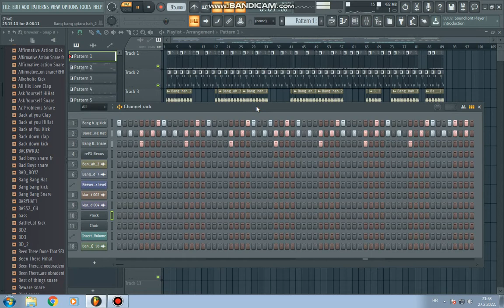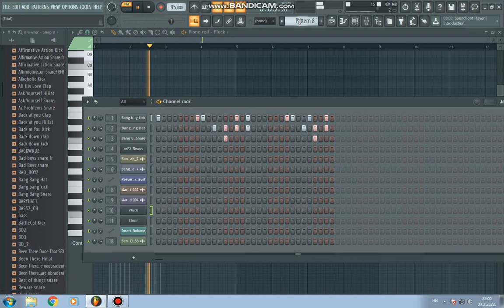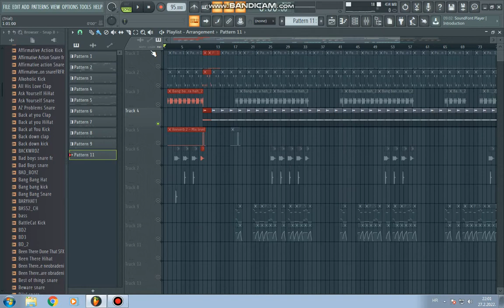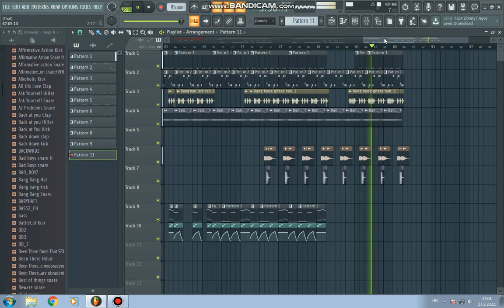Dr. Dre - Bang Bang (FL Studio Remake)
And another joint from 2001, i had this shit in plan for a long ass time and its remake that i wanted to do the most. I was searching through the whole internet to find some information like which synths are used on the track and stuff like that but i found nothing of course. I even had discussion with people on reddit about how to get that guitar tone and it could be that this song is actually not played on guitar, instead Dre sampled palm muted guitar note on Akai S900 and played it through the keyboard. I also sampled guitar and lead synth from the original instrumental because trust me VSTs just dont sound well for guitar tone like this one.